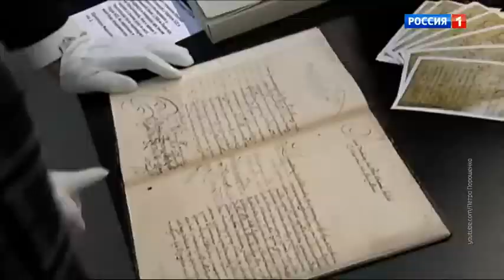Начало "Вестей в 20:00" (Россия 1, 15.08.2021)